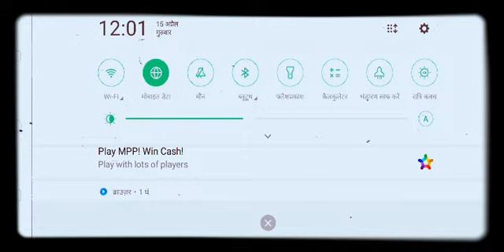Boyyah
WHILD BOY